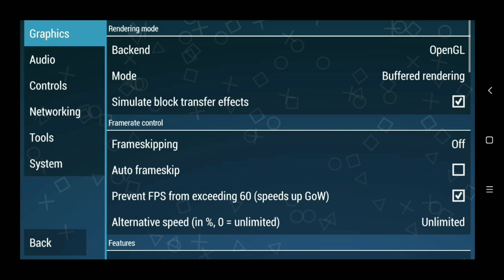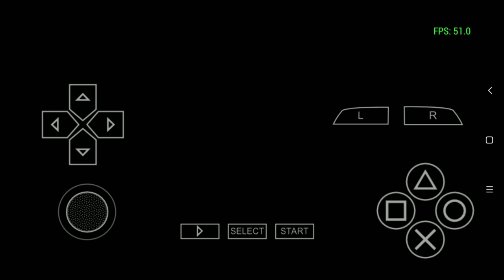Pocophone F1 Test Bermain Game Emulator - PPSSPP Midnight Club 3 Dub Edition Indonesia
PPSSPP Gold
Game:  Midnight Club 3 Dub Edition
Lagu ; BHC - TING LING

AZ Recorder
Pocophone f1
Snapdragon 845

Silahkan Komen untuk memberi saran atau kritik